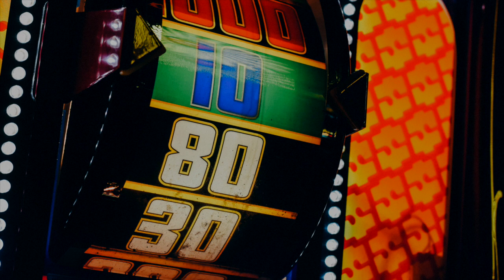Pop Music [No Copyright & Royalty Free] Upbeat Techno | LUCKY DAY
This Pop music is royalty free content that is a no copyright, upbeat, techno instrumental.

IMAGE CREDIT
Photo by Krissia Cruz on Unsplash